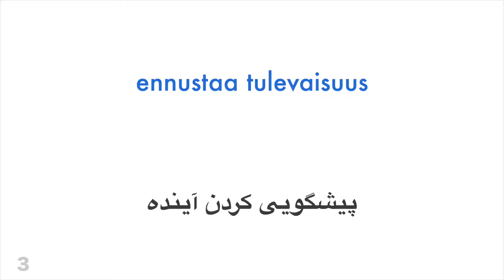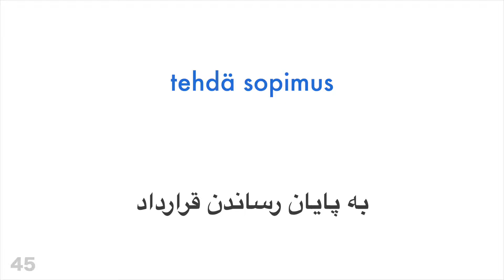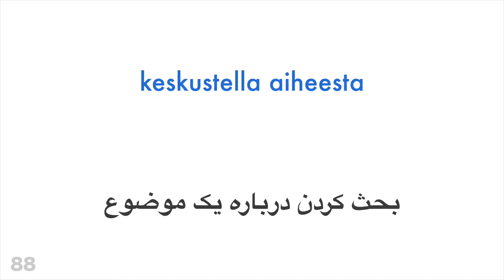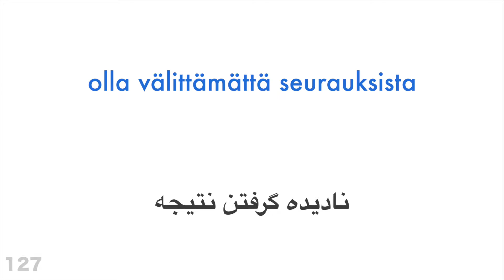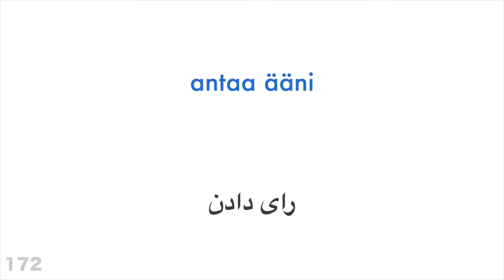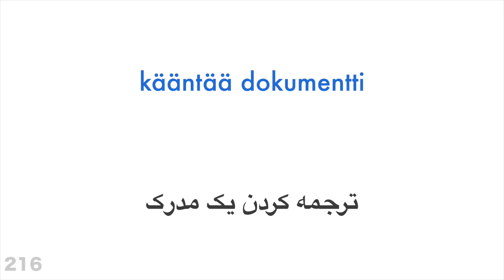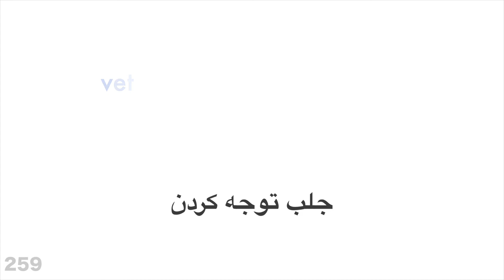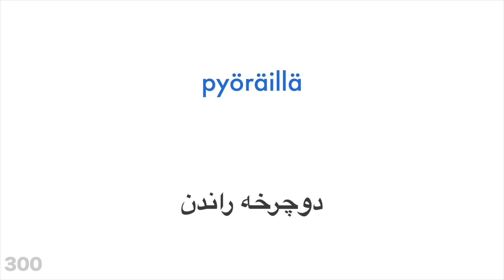۳۰۰ فعل + خواندن و شنیدن: - فنلاندی + فارسی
می خواهید بیشتر یاد بگیرید؟